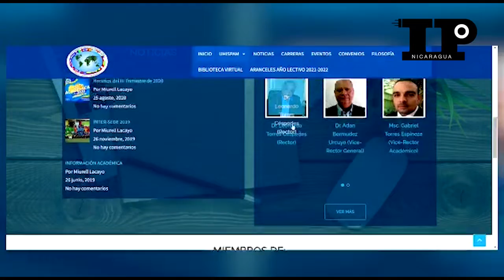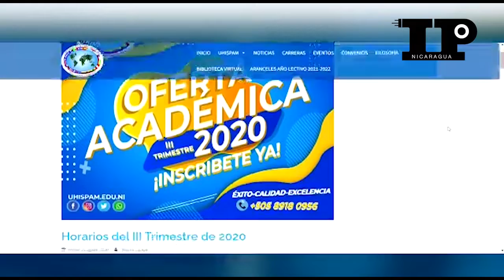Cancelación de personería jurídica a la UHISPAM tiene en vilo a sus estudiantes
La cancelación de la personería jurídica de la Asociación Universidad Hispanoamericana tiene en vilo a sus estudiantes que hasta el momento poseen un futuro incierto.